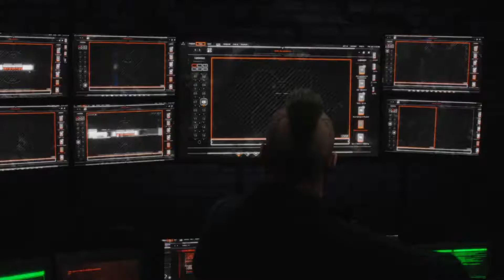Black Ops 4 - CAMPAIGN MISSION LETS PLAY PART #10 "MASON ALIVE!!" (Black Ops 4 Specialist HQ)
This channel is mostly based on Call Of Duty, but I also make videos on other games too!

• Add me on PSN - Kill-Steam